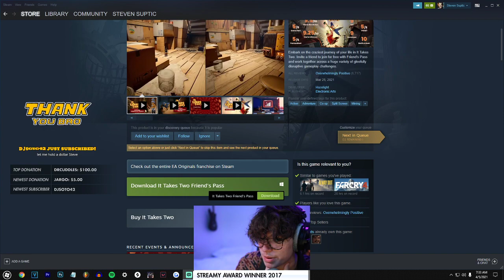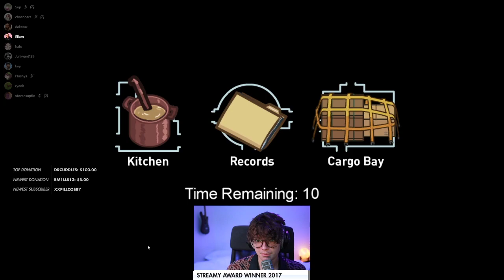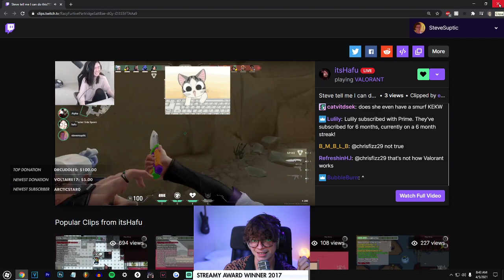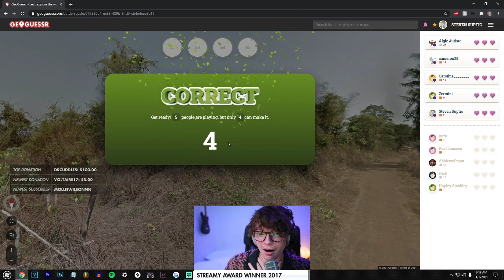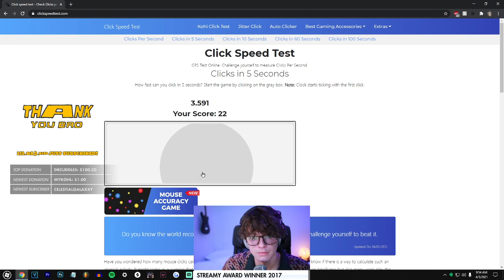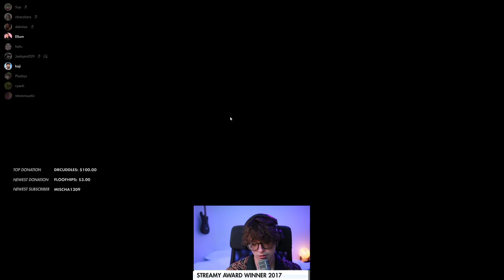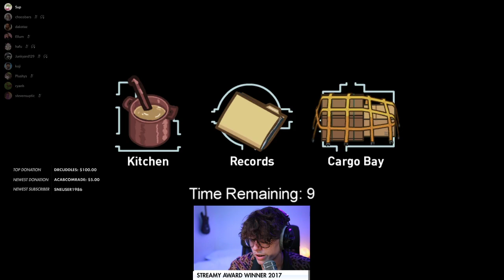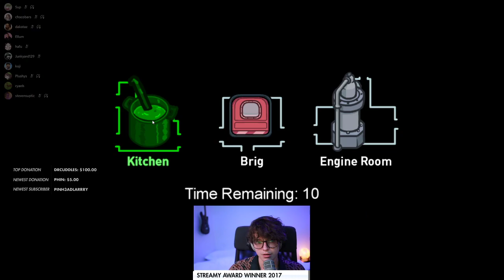[2021/04/05 VOD] Morning Lobby Among us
Steven Suptic Full Twitch Stream VOD From April 5, 2021
00:00 - Just Chatting
15:40 - Geoguessr Royale
35:50 - First game of Among us
3:27:15 - Junk forgets to mute

Among us lobby includes: Steve, Hafu, 5up, DK, RyanHiga, Koji, Ellum, xChocoBars, Plushys, Junkyard129